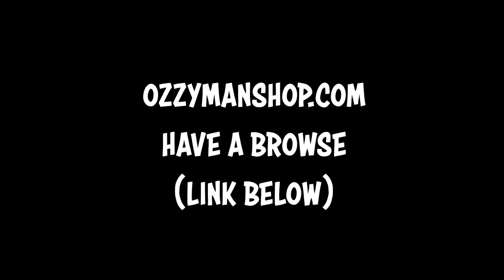Great Escapes: Animal Edition - Ozzy Man Reviews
Here's ya aussie commentary on animals breaking out of some form of confinement whether they dig it or not let's not argue tho. MERCH (most of it not made from animals i think). Send me ya videos

Have a mint Friday!
Ethan, Ozzy Man